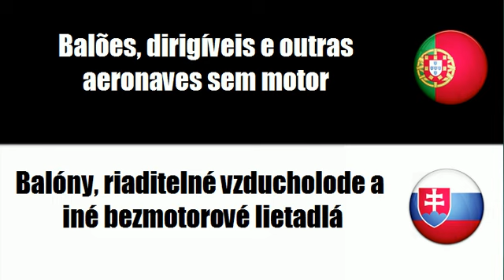Português+Eslovaco = Balões, dirigíveis e outras aeronaves sem motor